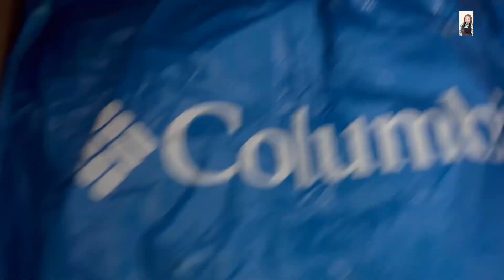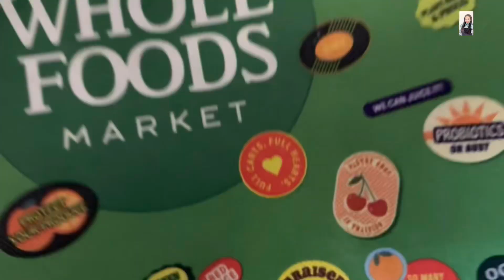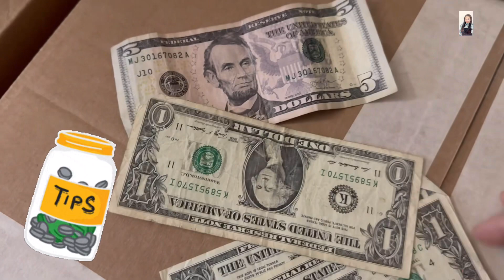MY MOM WILL BE SO HAPPY AGAIN (BALIK BAYAN BOX)